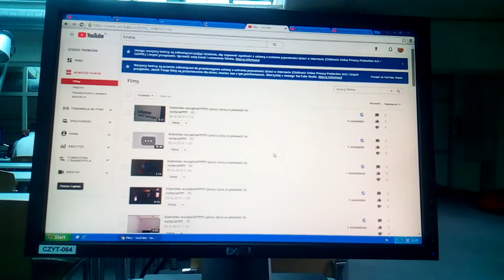prawdziwy Jezus i bez upiększeń,gdy miał już dwa lata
MAKRYNA MIECZYSŁAWSKA JECHAŁA PEWNIE DO SAMEGO RZYMU NA DOBRYM WOZIE. ,NIESIONA PRZEZ BARDZO WIELU MURZYNÓW DIABŁA//-CZY MAKRYNA JECHAŁA DO PAPIEŻA Z MISJA JAKĄŚ,CZY GŁOSIŁA PO DRODZE DO RZYMO--ŁACINY PRAWDĘ Z PISMA ŚWIĘTEGO BIBLII?Z PEWNOŚCIĄ,-NIE!EDUKACJA W RADIU CONCHITA EXTRA,TO COŚ BARDZO ZNANEGO,ŻE LUDZIE WIEDZĄ IŻ KAŻDY NAUCZYCIEL .TEŻ NAWET MUSI SIĘ DOKSZTAŁCAĆ!/CHCIAŁ,CZY,-NIE,TO I TAK DOŚWIADCZENIE CZYNI MISTRZA!NAWET,GDY NAUCZYSZ SIĘ KILKU JĘZYKÓW OBCYCH DOBRZE JEST,ABYŚ DALEJ UCZYŁ TEŻ KOGOŚ INNEGO,ABY SIĘ ZAPRAWIĆ W BOJU!//PIERWSI CHRZEŚCIJANIE,GDY SZLI GŁOSIĆ DWÓJKAMI,BO JEZUS 72-U WYSŁAŁ PO DWU,ABY SZLI OD DRZWI DO DRZWI//-WTEDY OWI CHRZEŚCIJANIE ZAPRAWIALI SIĘ W BOJU O WIARĘ!!!//SZATAN NIE ŚPI I PRAKTYCZNIE DIABEŁ ZAWSZE DZIAŁA,ŻE CIĘŻKO BARDZO BYŁO UTRZYMAĆ SIĘ PIERWSZYM CHRZEŚCIJANOM W WIERZE ZE WZGLĘDU NA PRZEŚLADOWANIA CHOĆBY//-NATOMIAST ŻYDOM TEŻ BYŁO W OGÓLE NAWET I PRAWDĘ POZNAĆ O CHRYSTUSIE,GDY SAMI SOBIE NABRUŹDZILI I CHRYSTUS BYŁ NOWOŚCIĄ DLA NICH,CHOĆ NIE MUSIAŁ JEZUS CHRYSTUS BYĆ NOWOŚCIĄ ZE WZGLĘDU NA 312 PROROCTW,KTÓRE SIĘ NA NIM SPEŁNIAŁY!/-BADAJCIE PISMA,CZY TAK SIĘ RZECZY MAJĄ,-BIBLIA!!!//GŁOSILI WIĘC ZE WZGLĘDU NA WYDANIE ŚWIADECTWA O CHRYSTUSIE I SAMI SIĘ W WIERZE WZMACNIALI//APOSTOŁ PAWEŁ ZABRAŁ DO GŁOSZENIA NAWET MŁODEGO TYMOTEUSZA/-DOBRZE ZROBIŁ!!!//WIEDZA Z PISM WZRASTAŁA/-WIARA TEŻ WZRASTAŁA//-TAK WSPANIALE WYKSZTAŁCENI ŚWIADKOWIE JEZUSA CHRYSTUSA/-ŚWIADKOWIE JAHWE/-ŚWIADKOWIE BOŻY NIE POTRZEBOWALI W KONSEKWENCJI WZRASTANIA W WIERZE UPEWNIENIA W POSTACI CUDÓW DLA POPARCIA,ŻE SA NA DOBREJ DRODZE,BO DUCH JAHWE I TA CIĄGLE ICH WSPIERAŁ W DZIAŁALNOŚCI GŁOSZENIA EWANGELII O CHRYSTUSIE CO DO NADCHODZĄCEGO KRÓLESTWA JEGO!!!PSALM 110 MÓWI PROROCZO WŁAŚNIE,ŻE JAHWE DAŁ MU PANOWANIE I WŁADZĘ NAD ZIEMIĄ/ CZY CHCESZ TERAZ PRZYŁĄCZYĆ SIĘ DO ZBORU,KTÓRY GŁOSI,AŻ DO SAMIUTKIEGO KOŃCA TEGO ZŁEGO SYSTEMU RZECZY?,-ZAPRASZAM/-ZAPRASZAMY PAŃSTWA BARDZO SERDECZNIE SIĘ PRZEKONAĆ,ŻE W ISTOCIE SKORO BIBLIA JEST SPÓJNA LOGICZNIE,TO NIE MA INNEJ DROGI ZBAWIENIA,JAK TA,DROGA BOŻA DROGA:NIE W LEWO,NI W PRAWO NIE ZBACZAJ JUŻ Z NIEJ!!!/CZASEM TRZEBA PRZEJŚĆ PRYSZNIC OŻYWCZYCH WÓD PŁYNĄCYCH ZE SŁOWA BOŻEGO:HEJ PRAGNĄCY,PRZYJDŹCIE TU,-WODĘ ŻYCIA DARMO PIĆ. !/-ZAPRASZAMY!!/-JESZCZE NIGDY NIE BYŁO TAK DOBRZE ,JAK TERAZ W XXI WIEKU,ŻE PRAWDY BIBLIJNE MOŻNA POZNAWAĆ W INTERNECIE,A POTEM MOŻNA PRZEKAZYWAĆ DALEJ JAKO ŚWIADKOWIE POWTARZAJĄC RANO,W POŁUDNIE,WIECZOREM,CZY NAWET IW NOCY! MAGOWIE SZLI TAK DWA LATA CAŁE,BO Z BARDZO DALEKA SZLI I SZLI! TO NIE BYLI KRÓLOWIE,LECZ MAGOWIE,BO SZLI ZA GWIAZDĄ,A TE PRAKTYKI ZAKAZANE ŻYDOM BYŁY I W OGÓLE,GDY KTO CHCIAŁ TEŻ DO ŚWIĄTYNI SALOMONA I DO CAŁEGO ŻYDOSTWA SIĘ PRZYŁĄCZYĆ,TO MIAŁ WIEDZIEĆ,ŻE ANI WRÓŻYĆ NIE WOLNO BYŁO,ANI W GWIAZDY WIERZYĆ,CZY SKAKAĆ PRZEZ OGIEŃ I WIERZYĆ W CZARY,WRÓŻYĆ,JAK CYGANKA CO RAZ TO POPULARNIEJSZA TERAZ W WARSZAWIE TU U NAS NA PRADZE POŁUDNIE,PRZED UNIVERSAMEM WYCIĄGAJĄCA RĘKĘ,ABY KTOŚ WYCIĄGNĄŁ RĘKĘ I BY MOGŁA MU POWRÓŻYĆ--NIE WOLNO!TO SĄ CZARY I WRÓŻBY I PRAWDZIWA CHRZEŚCIJANKA NIE POWINNA ZADAWAĆ SIĘ NAWET I SŁUCHAĆ!///NIE BĘDZIESZ TEŻ SKAKAŁ PRZEZ OGIEŃ,ANI WYPYTYWAŁ ZMARŁYCH W SPRAWIE ŻYWYCH,GDYŻ JAHWE NIE POZWOLIŁ CI NA TO//POGANIE,CYGANIE I OBCY ROBIĄ TO,ALE JAHWE TOBIE NIE POZWOLIŁ//DLATEGO OWI MAGOWIE Z WŁASNE INICJATYWY SZLI Z DALEKIEGO WSCHODU I SZLI,A PO CO SZLI?//TO PRZECIEŻ SZPIEDZY BYLI///WAŁĘSOWIE TO BYLI,BO WYDAĆ MIELI JEZUSA,LECZ POSZLI INNĄ DROGĄ,CZYLI UCIEKLI OD HERODA,KTÓRY SIĘ WŚCIEKŁ I KAZAŁ ZABIĆ WSZYSTKIE DZIECI DO DRUGIEGO ROKU ŻYCIA!DLACZEGO? BO HEROD ZŁY WIEDZIAŁ,ŻE JEZUSOWI BYŁO WTEDY OKOŁO DWA LATA!//A DLATEGO WŁASNIE NIE WIERZ,ŻE TO BYLI KRÓLOWIE,BO BIBLIA TEGO NIE POTWIERDZA//W ORYGINALE MAMY,ŻE TO BYLI MAGOWIE! JEZUSEK JEST DUŻY!/JEZUSEK MALUTKI///ONI OSZUKALI CIĘ BABO I NAPIJ SIĘ WÓDKI!DWA LATA MIAŁ JEZUSEK NA ŚWIECIE,GDY BYLI U NIEGO MAGOWIE W BERECIE!NO ,SZLI DWA LATA///SZLI WCIĄŻ ZA GWIAZDĄ//ROWERU NIE BYŁO//SAMOLOT TEŻ MIAZGĄ!PROMIENIE TAM TYLKO PROMIENIE NA ŚWIECIE//Z PIRAMID IZYDA TAM BYŁA. CZY WIECIE IZYDA JEST PIERWSZA I OD NIEJ ZACZĘŁO!JUŻ PUTIN NIE WSKÓRA MA BACIUSZKĘ ZA SZCZURA A TYLE LAT TAM W CERKWI ŚPIEWAŁAM///A CHCIAŁAM///A CHCIAŁAM I NIC NIE MUSIAŁAM!RUSKIEGO WSZAK W MIG SIĘ NAUCZYŁAM,A PUTIN MORDERCA,BO NIE MA ON SERCA!A KŁAMIE JAK CAŁKIEM I IDZIE W ZAPARTE TE JEGO PRZEMOWY SĄ NIC NIE WARTE!